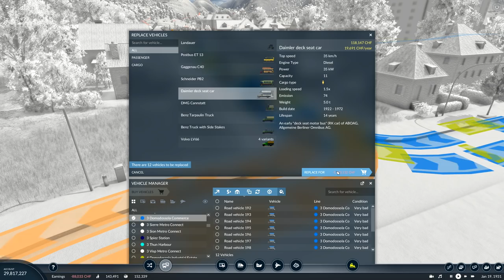Transport Fever 2 | Modded Freeplay - The Swiss Alps #30: Line Rate Balancing